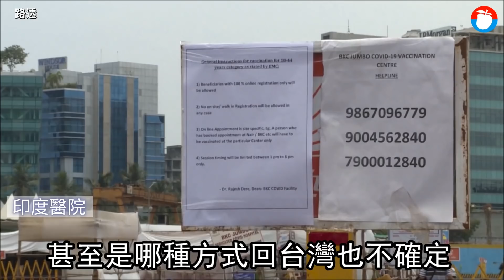印度疫情每分鐘死2人 屍體多到木柴不夠燒 | 台灣新聞 Taiwan 蘋果新聞網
印度單日新增確診連12天逾30萬例。周一（5/3）疫情統計，過去24小時，再多36萬8147人染疫和3417人病歿，印度累計1992萬5604例確診，21萬8959人死亡。印度北部印度哈里亞納邦（Haryana）衛生局長周日（5/2）宣布，該邦將從周一（5/3）起全面封鎖一周至10日。哈里亞納邦的9個行政區域從上周起就已全面封城，當局周日宣布延長實施封鎖措施一周。